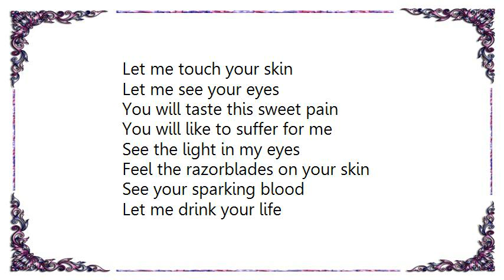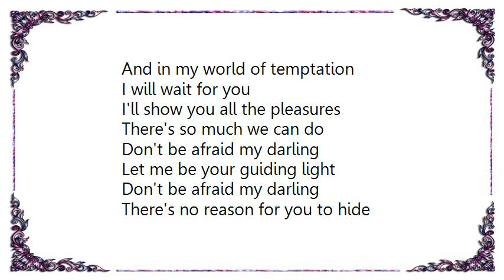Blutengel - Bloody Pleasures Lyrics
[Lyrics Blutengel - Bloody Pleasures]
Let me touch your skin
Let me see your eyes

You will taste this sweet pain
You will like to suffer for me

See the light in my eyes
Feel the razorblades on your skin

See your sparking blood
Let me drink your life

And in my world of temptation
I will wait for you
I'll show you all the pleasures
There's so much we can do
Don't be afraid my darling
Let me be your guiding light
There's no reason for you to hide

I kiss you from your feet
To your open mouth

I can hear you cry
When your blood begins to flow

I can smell your flesh
I can see your greedy eyes

You like to kiss me
With your bloody lips